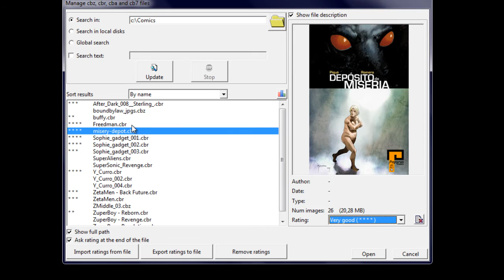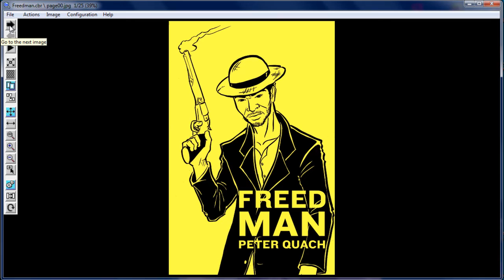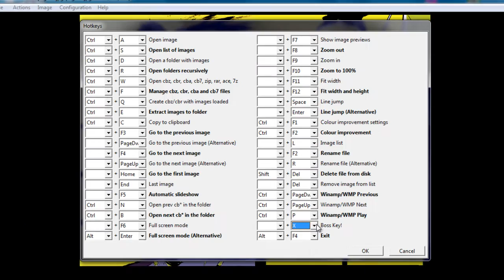GonVisor - Free Comic Viewer for Windows - First Contact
GonVisor is a free multiple-format viewer for Windows systems which supports pictures, comics, magazines and books in electronic format. It is designed for comfortable viewing of image sequences and to easily create, open and manage files as cbr, cbz, cba, cb7, zip, rar, ace, 7zip or PDF. GonVisor allows you to join in one unique file an unlimited number of images as an album.